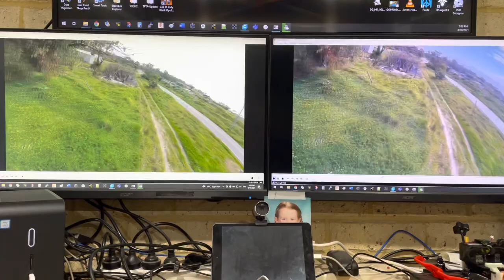Side by side comparison of Sharkbyte to Session 5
Just a little comparo between the HD feed from the DVR and the session footage. It shows that the Nano HD Runcam is more of a pilots cam than a pure image quality camera.

That being said, my Nano HD is in a custom 3D printed case by Alf Skaar from RC groups, and has a GoPro lens from the Ethix Micro Swift camera.